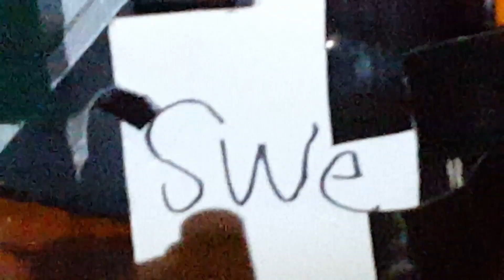Stop motion Finn Balor vs. Undertaker